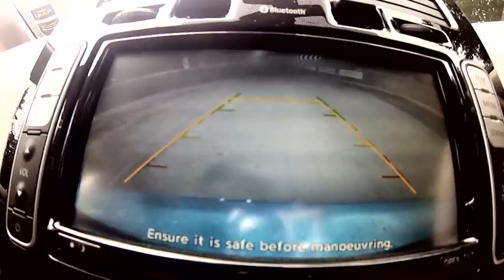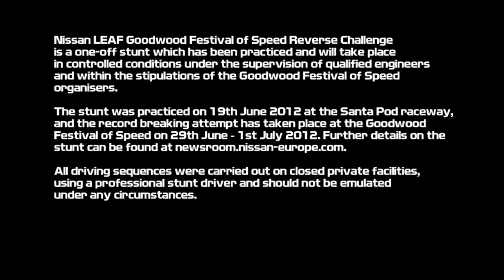Nissan Leaf sets reverse record at Goodwood